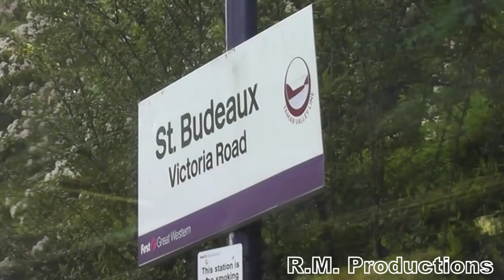Gunnislake to Plymouth - First Great Western Class 150 21/05/14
Possibly one of the most beautiful routes in the UK is the 14 mile Tamar Valley Line from Plymouth to Gunnislake, a single track branchline that ambles sedately along the shores of the River Tamar.

Today's journey was undertaken by the usual traction, a First Great Western Class 150 Diesel Multiple Unit, although sometimes a Class 153 can be pressed into service on this route too. This particular unit, 150129, was a former Silverlink owned unit until replaced by London Overground Class 172's in 2009. Much like its fellow Class 150/1 brothers, it has since been dispersed across the country, with First Great Western owning 15 of the class as well as the two Class 150/0 prototypes.

1. We begin our journey at Gunnislake, which is now the terminus of the route, although the line did once continue a further 5 miles to the north to reach Callington. Built by the Plymouth, Devonport and South Western Junction Railway as part of their route from Lydford in North Devon to Plymouth, the branch to Gunnislake opened in 1908, with the section to Callington closing in 1966.

2. Upon departure from Gunnislake, the magnificent rolling hills and valleys formed by the River Tamar can truly be appreciated, with the rough ground of Dartmoor dominating the distant horizon.

3. This area is also steeped in mining history, primarily for Tin. Like many places in Cornwall, the sight of a brick chimney dating back to the Victorian era and the early Industrial Revolution is a frequent point of interest.

4. After descending the incline from Gunnislake, we arrive at the first stop of Calstock, the station opening in 1908 although a line to Calstock quay had been in operation since 1872.

5. Immediately after the stop at Calstock, we cross back into Devon upon the magnificent Calstock viaduct, a fantastic 12 arch structure that was constructed between 1904 and 1907.

6. Shortly afterwards we arrive at Bere Alston, and the former junction with the London and South Western Railway mainline from Plymouth to Exeter via Okehampton and Crediton. The station was once formed of three platforms, the innermost platform now used by the current service. The mainline beyond Bere Alston closed in 1970. There are plans however to reopen the line as far as Tavistock.

7. After reversing at Bere Alston, the train then stops Bere Ferrers, which has been presented in the condition it was during the golden years of the Southern Railway in the late 1930's, with several preserved carriages and locomotives adding to the atmosphere of the scene.

8. Now running along the banks of the Tamar, we cross the River Tavy on the Tavy and Tamerton Viaducts.

9. Approaching Plymouth, we pass beneath the magnificent spans of the 1961 Tamar suspension bridge, and the 1859 built Royal Albert Bridge, constructed by Isambard Kingdom Brunel, being the last of the engineer's structures before his death later that year.

10. After St Budeaux Victoria Road, the line joins the Great Western Railway line from Plymouth to Penzance, although the London and South Western from St Budeaux did in fact enter the city of Plymouth via its own route further to the east, all of which closed in 1968.

11. Crossing Weston Mill Viaduct, the extensive dock facilities at the Royal Naval base of Devonport can be seen, with HMS Ocean visible at the dockside. Immediately after crossing the bridge, the line to the Devonport facility can be seen diverging away.

12. After leaving Devonport station, the steel span bridge leaves a forlorn impression of the former diverging route that provided one of the two connections to Plymouth Millbay station and dock facilities, which formerly provided connections to seagoing vessels from the port. At the same time, Devonport station was also a junction with the London and South Western Railway, which was forced to use Great Western Railway tracks in order to access Plymouth Friary station on the opposite side of the city. The LSWR's other terminus being Devonport King's Road station, all of which closed in 1964 with very little left to show its existence.

13. As we approach our final stop at Plymouth, the remains of the viaduct structure that provided one of the cords to the Millbay station and dock facilities can be seen. This route remained open until 1971, when all traffic was withdrawn and the route, together with the Millbay terminus, was demolished. Today only this small part of the viaduct provides any remnants of the line's existence.

14. Finally, we arrive at Plymouth. Formerly known as North Road station this was the Great Western Railway's main station. The station is not a true representation of the original GWR design as it was rebuilt in 1962 to incorporate the new 10-storey InterCity House. Today the station is the terminus for a majority of services from Northern England and London Paddington, as well as for local services from Penzance as well as from Exeter.